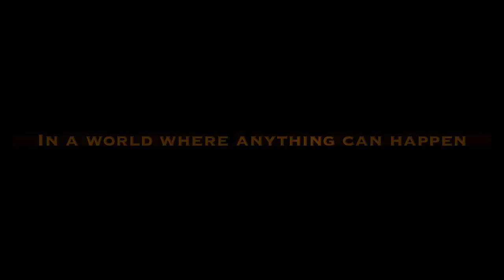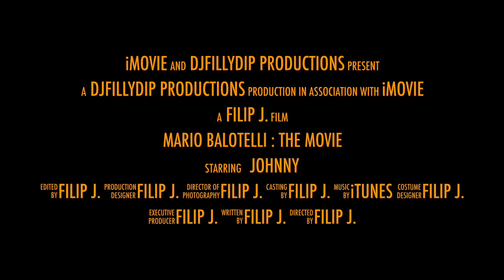Mario Balotelli : The Movie